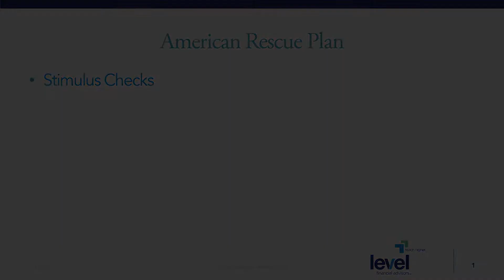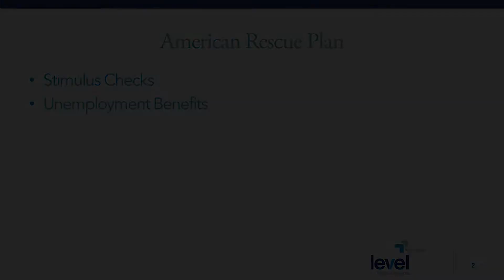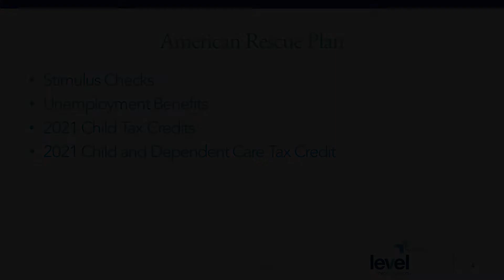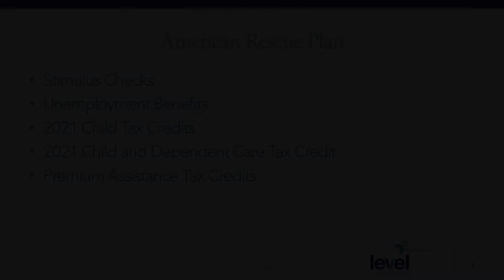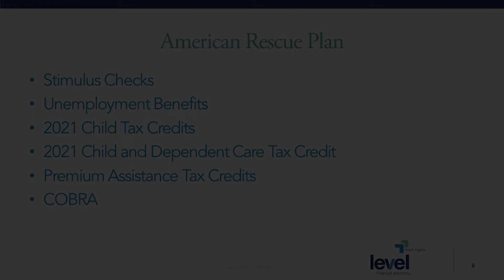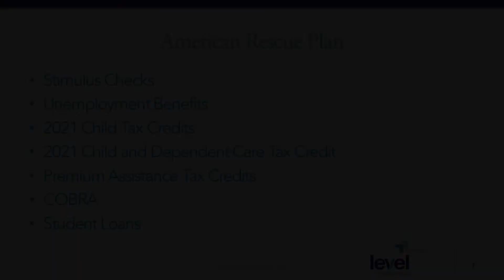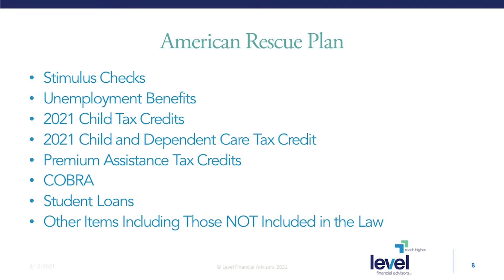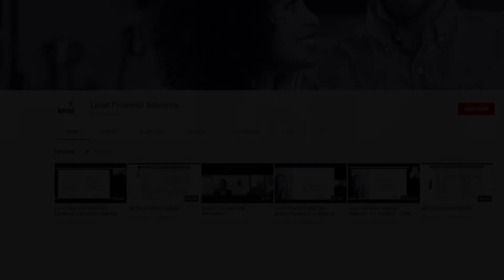Level Financial Advisors - American Rescue Plan - The Basics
Paul Coleman III, CFP® from Level Financial Advisors explains the basics of the latest stimulus bill as it pertains to individual investors.  This video is part of a planned series of short videos diving into the specifics of the bill.